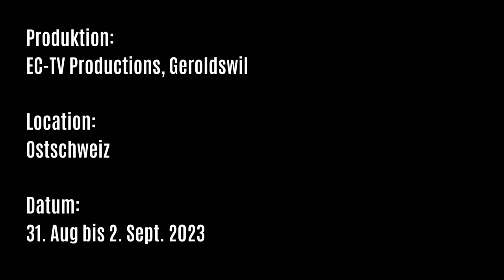Ofe Gselle Geroldswil - Eine Reise in die Ostschweiz - Tag 3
Die Kochgruppe "Ofe Gselle Geroldswil" waren wieder auf Reise. Diesmal in der Ostschweiz. Sie besuchten einige Aktivitäten und genossen das gute Essen. Sei es das Mittag- oder Abendessen an besonderen Orten.

Gefahren wurden Sie von aus Geroldswil.